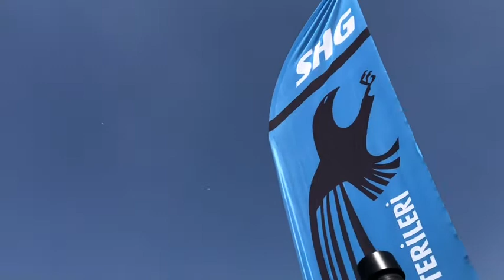Sivrihisar Hava Gösterileri 2020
13 Eylül 2020 Pazar günü Sivrihisar Havacılık Merkezinde gerçekleşen SHG Airshow 2020'den kareler ve videolar..Uğur Çelikkol